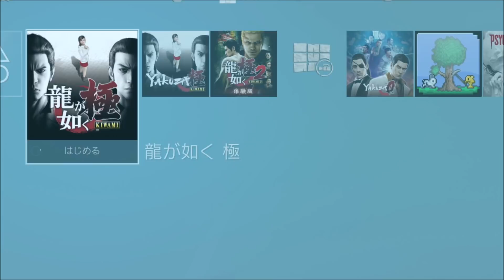【龍が如く 極】 #32 そこの桐生ちゃん、止まりなさい！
タイトル名：龍が如く極

対応機種：PS3・PS4

ジャンル：アクションアドベンチャー

発売日：2016年1月21日発売

発売・販売：株式会社セガゲームス